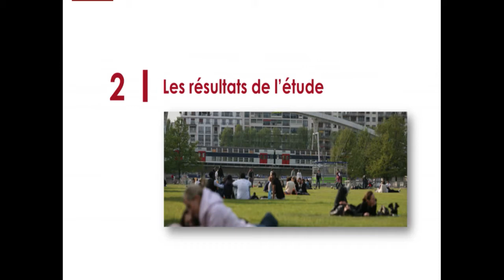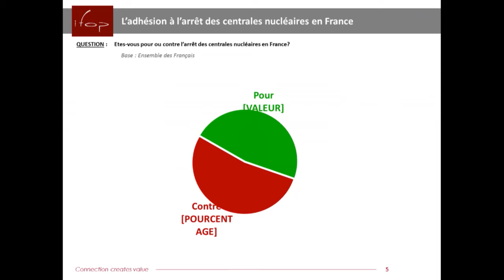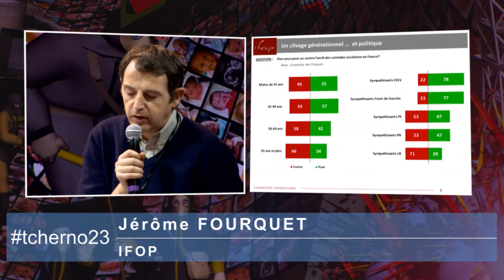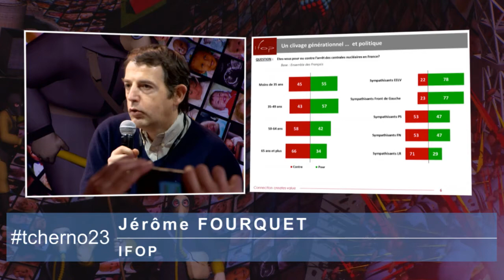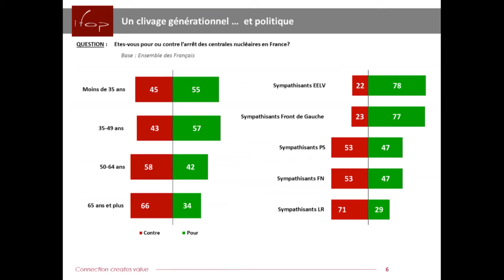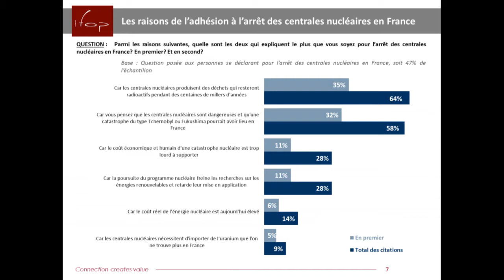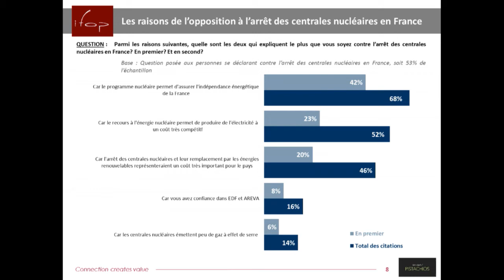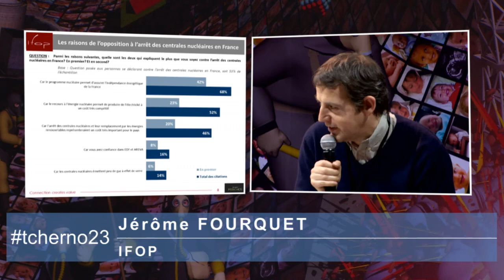S 12 = Jérome FOURQUET Ifop